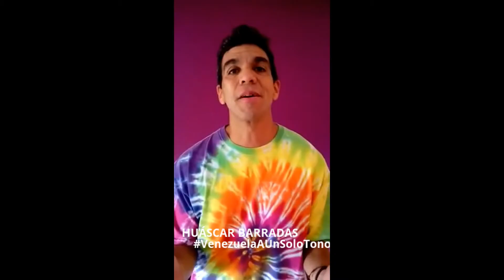VENEZUELA A UN SOLO TONO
Luego del éxito alcanzado con el Encuentro de la Música Venezuela A Un Solo Tono realizado en la ciudad de Barquisimeto en mayo y junio 2015, FUNDAESCUCHARTE inicia una campaña de concientización y sensibilización con mensajes de reconocidos artistas que  voluntariamente se han unido a VENEZUELA A UN SOLO TONO.

Siguénos en Twitter e Instagram: @fundaescucharte
YouTube y Facebook: Fundación Escucharte